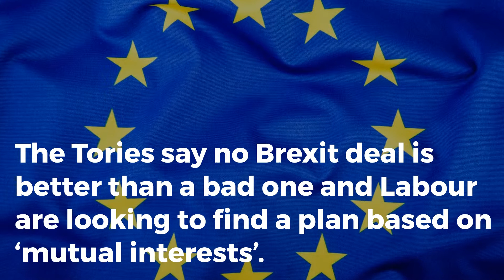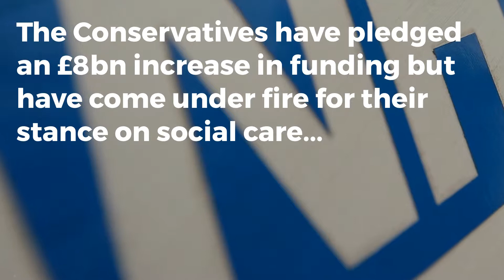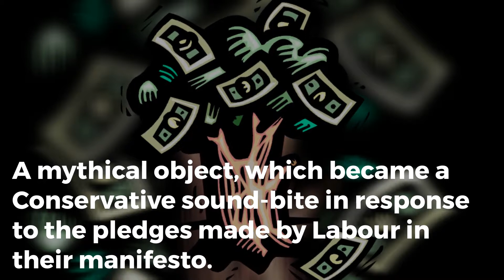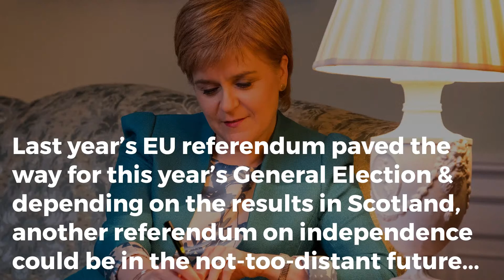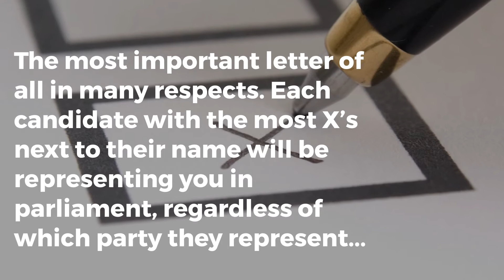General Election 2017: A-Z of everything you need to know